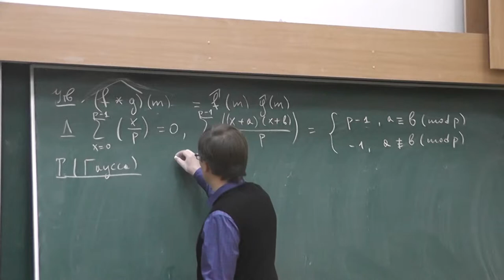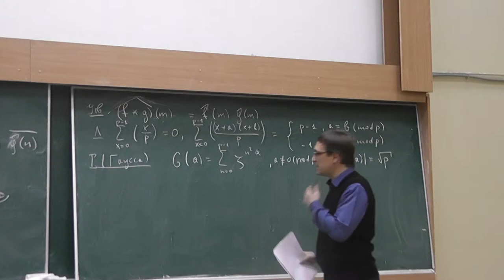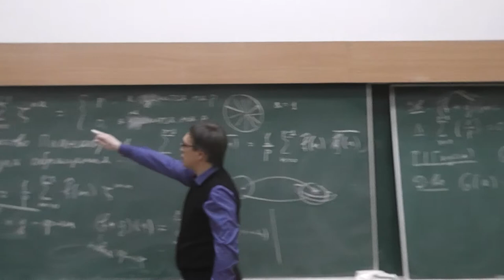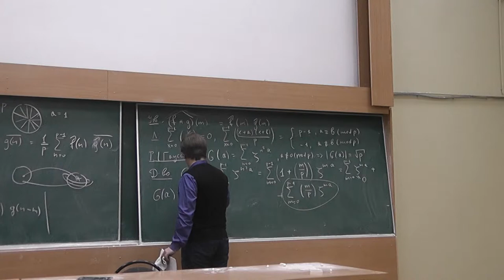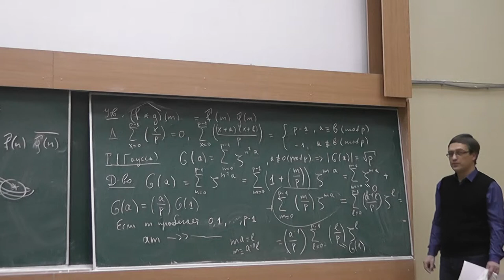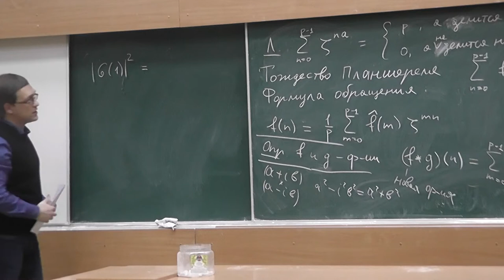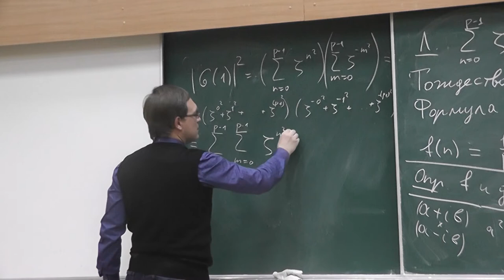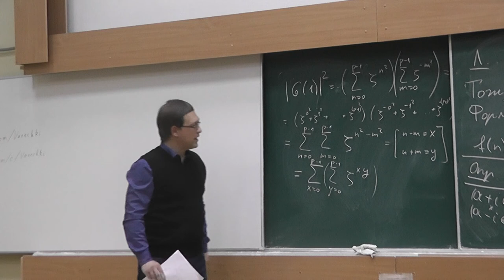38 Свёртка символа Лежандра с 1 и с самим собой, модуль суммы Гаусса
Сумма значений любой функции (например, символа Лежандра) от всех остатков — свёртка этой функции с функцией, везде равной 1. Вычисление функцию, умножением на символ Лежандра от -1 отличающейся от свёртки символа Лежандра с самим собой. Модуль гауссовой суммы.